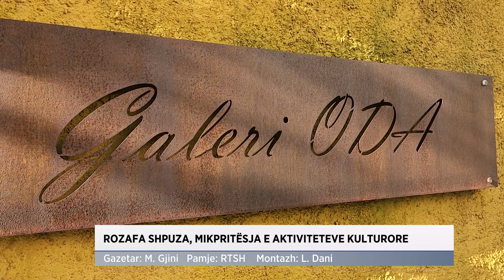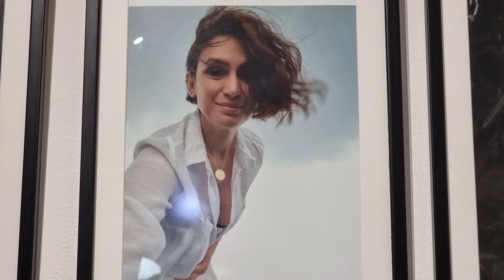Rozafa Shpuza, mikpritësja e aktiviteteve kulturore